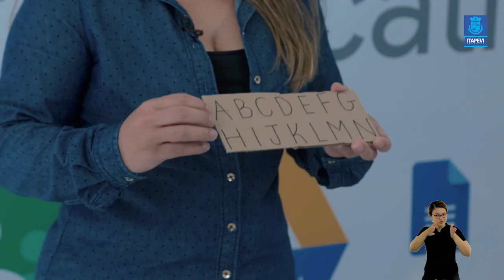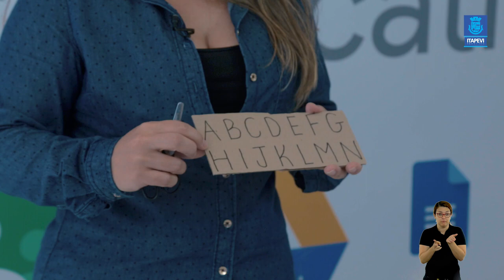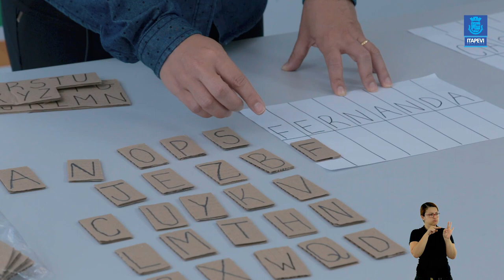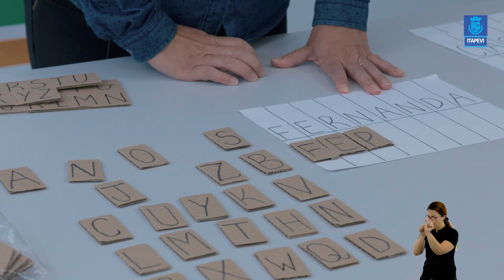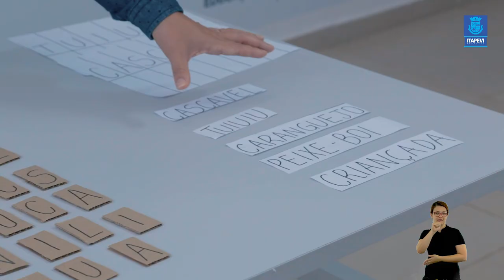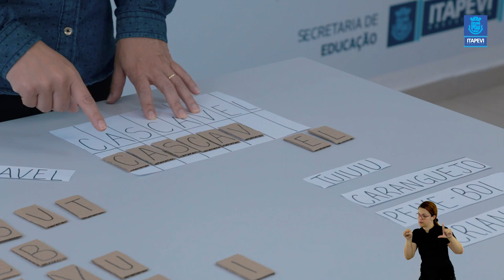Lição de Casa Aula 05 para os alunos do Pré 1 e 2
Acompanhe a quinta videoaula para os alunos do Pré 1 e 2, com a professora Fernanda.

Boa aula.